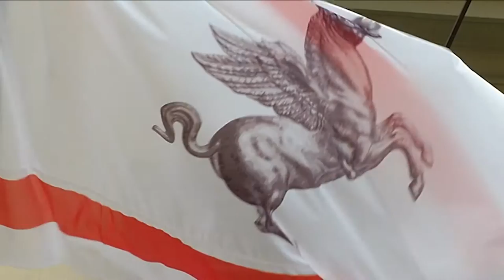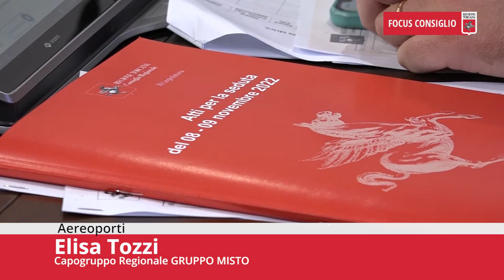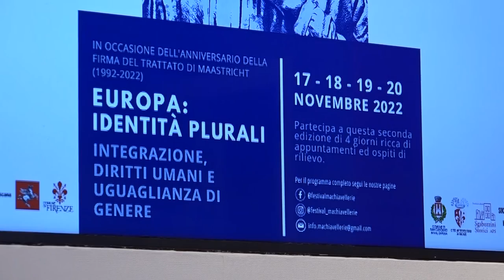Toscana TV FOCUS CONSIGLIO Puntata445 12Nov22